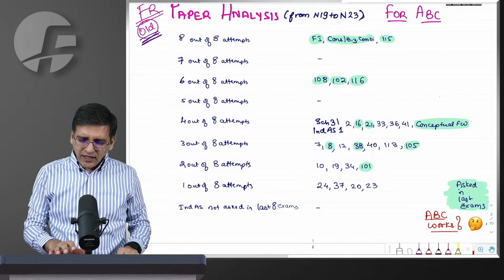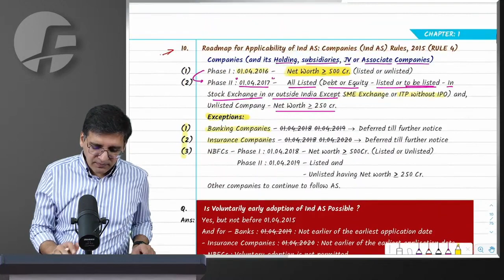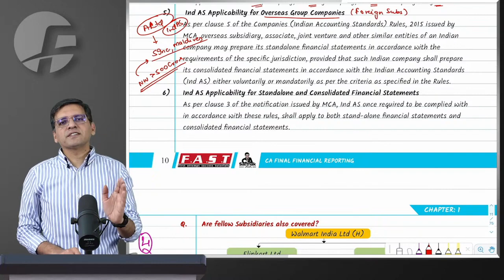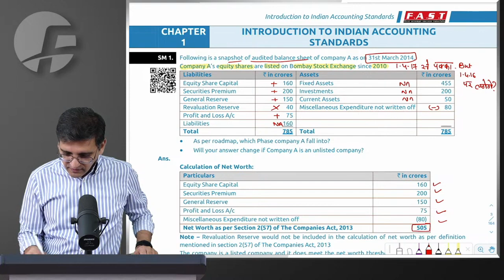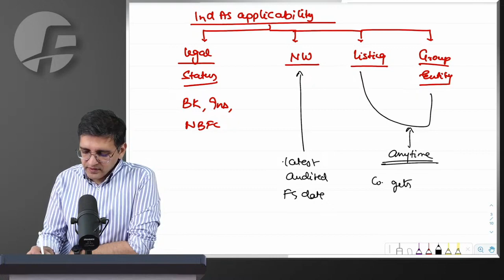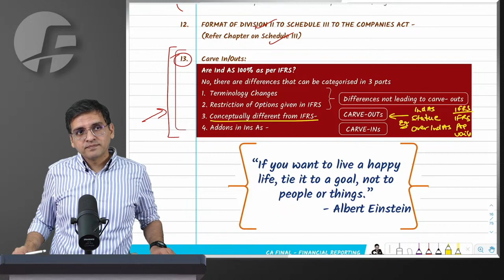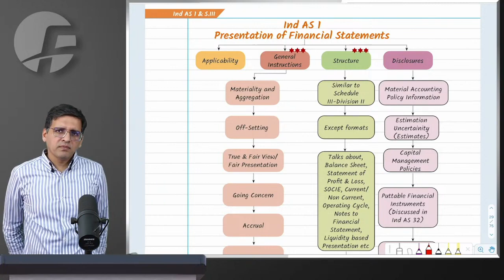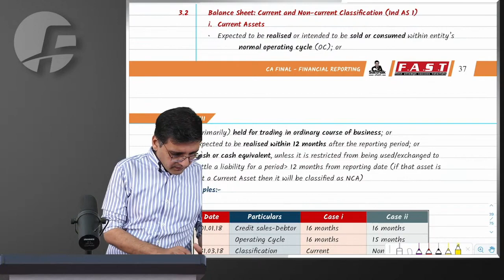CA Final FR Power Day 1